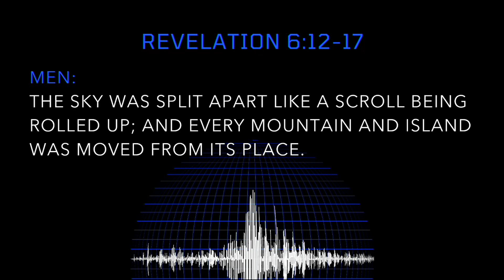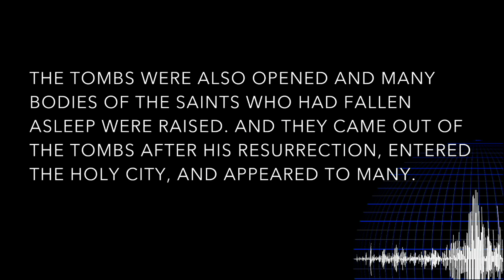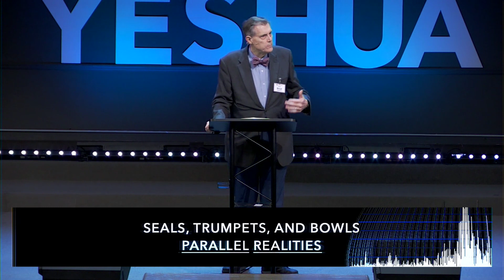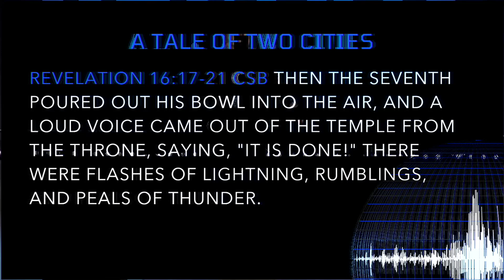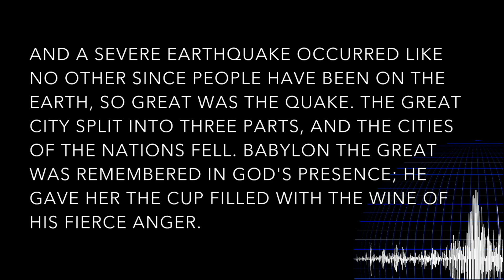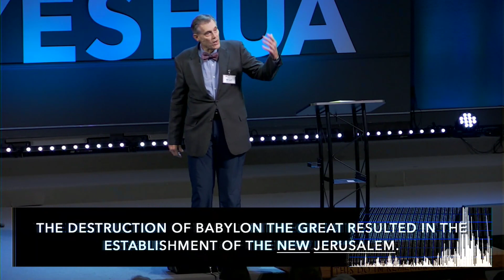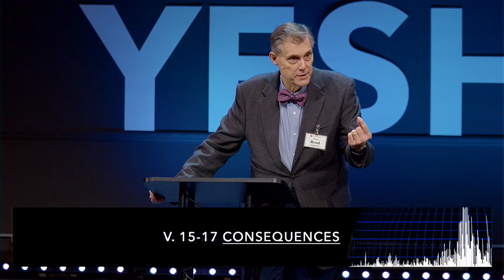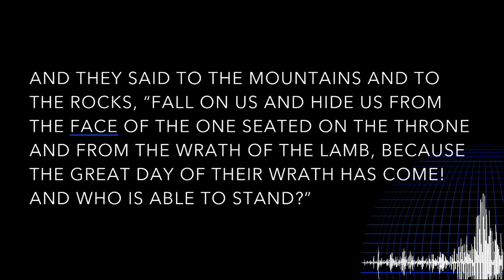Sermon February 18th, 2024 "Aftershock"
Dr. Brad Stephenson discusses similarities in Revelation and in the Crucifixion.

For more information about Deltona Alliance Church, visit our